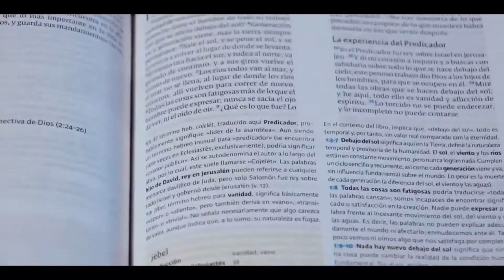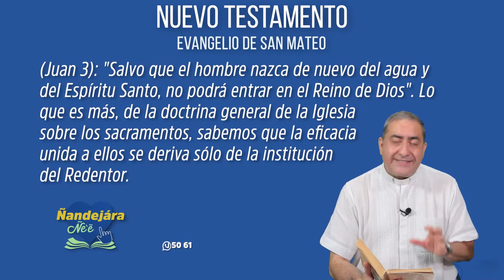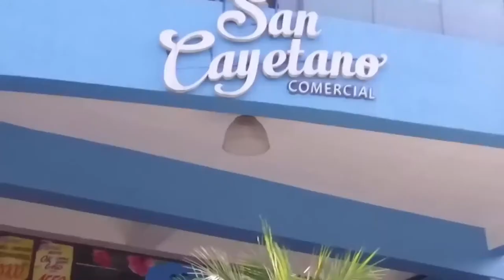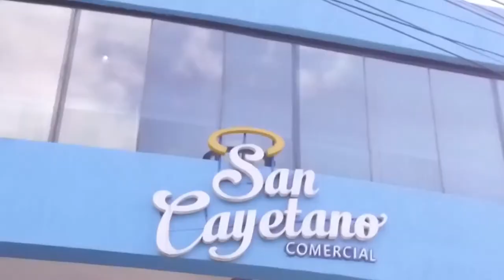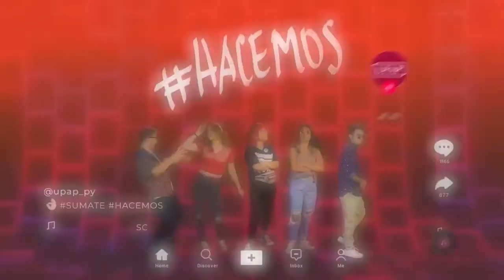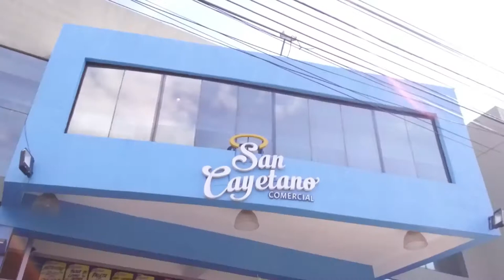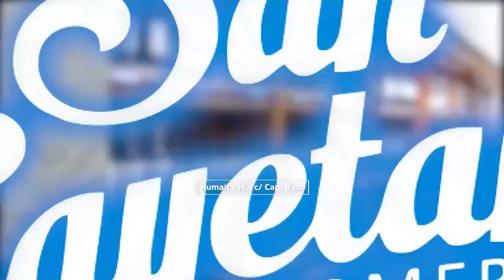Ñandejara Ñe'e - Nuevo Testamento (21-01-2021)